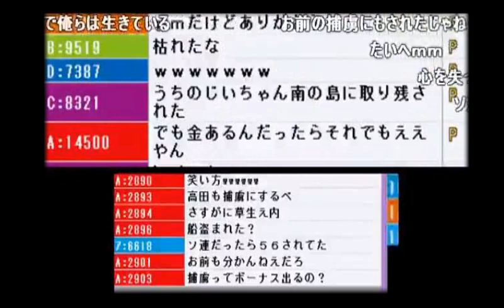じいちゃんが捕虜だった話【2015/12/09】